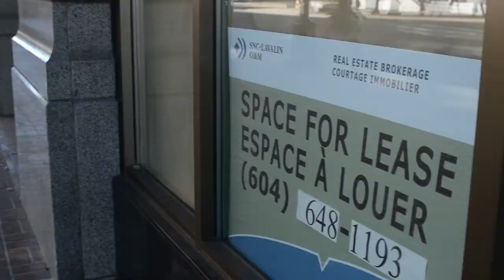Ida Chong in One Minute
Here is a short video of Ida that we used during the week Ida announced her candidacy for Mayor of Victoria. With 20 years experience as a Certified General Accountant, 3 years as a City Councillor, and 17 as an MLA, Ida Chong has demonstrated she has the knowledge and determination to manage our Capital City the way it should be. This video shows just a fraction of her passion and commitment to the Victoria community.